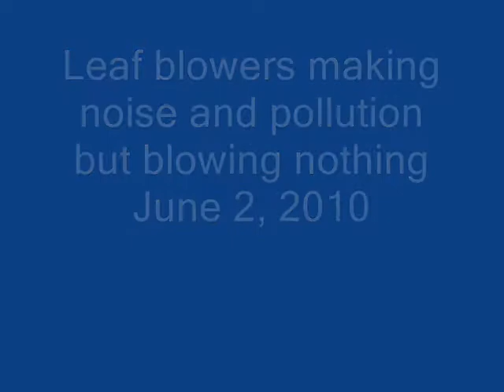Leaf_Blowers_2010.wmv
Two leaf blowers in one day at the same spot, the first one at 8:50AM, the second one at around 4:00PM.

Two different leaf blower operators create noise and pollution for virtually nothing. Notice how the first guy, who woke me up doing his thing at 8:50 AM, blows a tiny bit of dirt less than a foot into a tree bed at around :46 seconds but has to do it at the lowest setting possible, which proves conclusively that a leaf blower wasn't needed for that miniscule task. Then watch the second guy, who showed up in the afternoon at the same spot, try to blow small clumps of wet dirt off the sidewalk right after it rained, then walk around blowing water and not much else. And why blow the sidewalk at 8:50 AM when you know there's going to be another guy doing the same spot hours later?